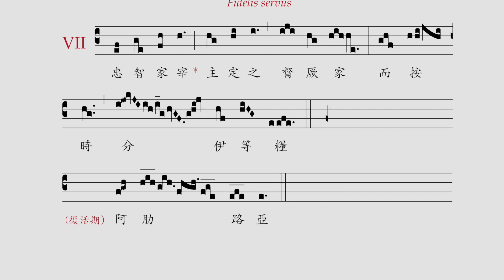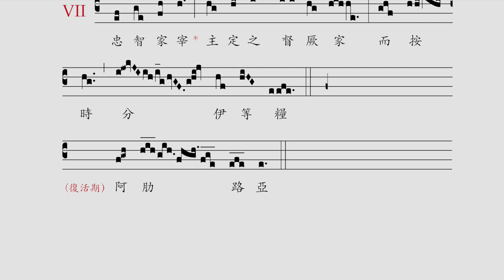〈聖師彌撒．聖體後〉/ Fidelis servus (communio)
雷鳴遠神父編，出自〈聖師彌撒〉
原曲：Fidelis servus (Liber Usualis, p. 1185)